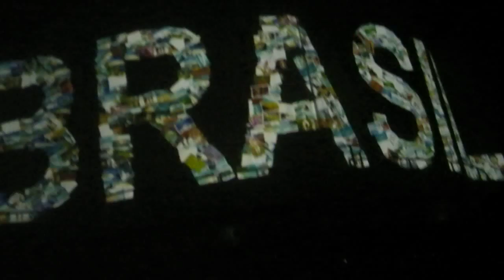Brasil @ Coco Bongo (Playa Del Carmen) México - HD